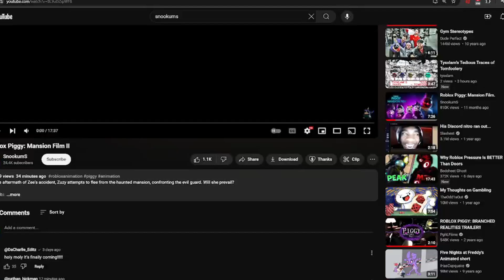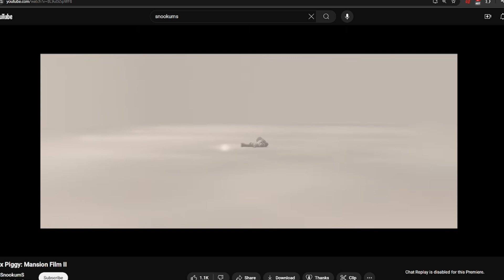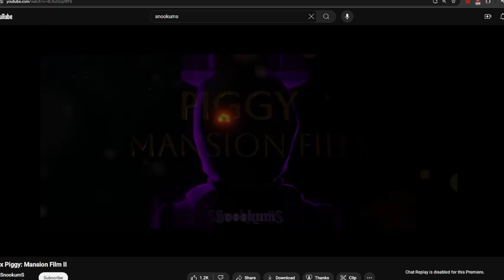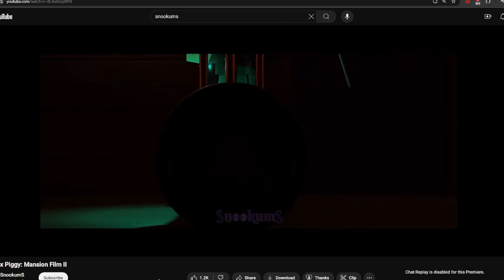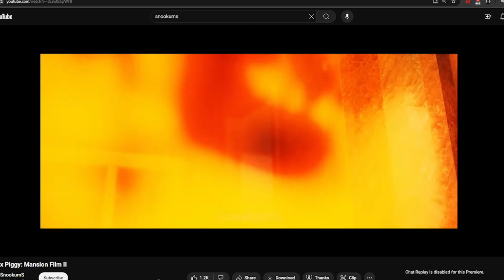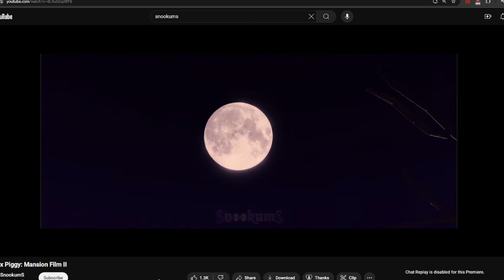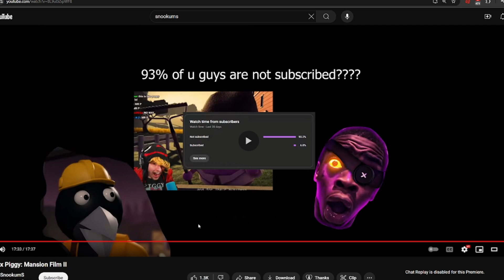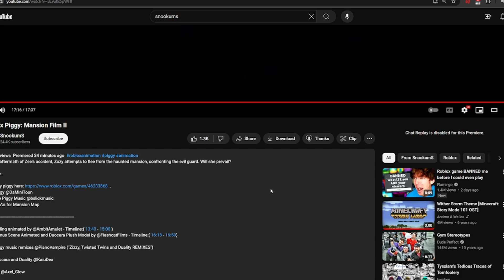Reacting to PIGGY MANSION FILM II